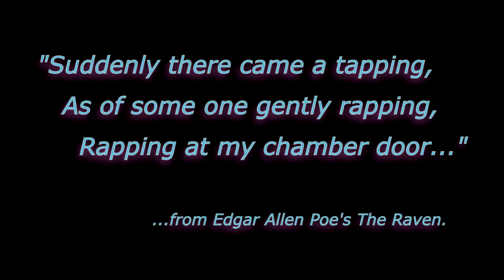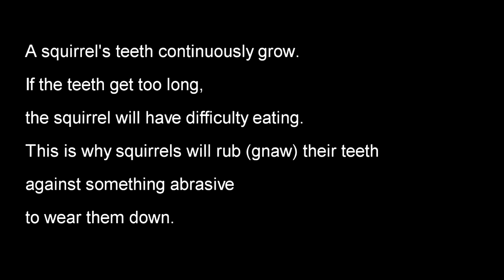Close-Up View of a Squirrel Taking Care of Its Teeth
Watch the video to learn why this squirrel is gnawing at the metal sliding door rail.